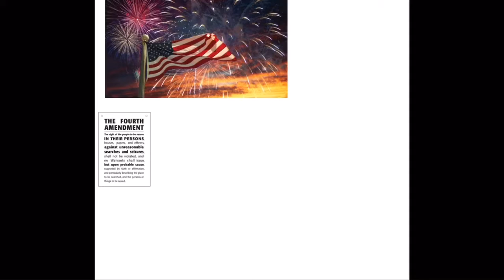Resident evil 4 - review/impressions from a player in 2020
Hi! this is my first game review/impressions video. this is pretty much just a passion project im going a little stir crazy from quarintine like im sure many of you are so i did this for fun, so please ignore the several flaws lmao